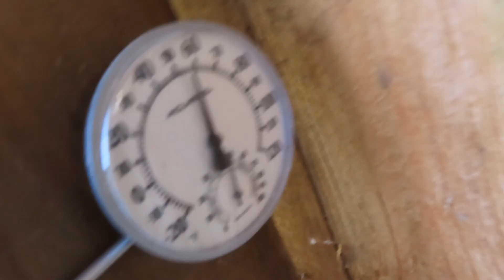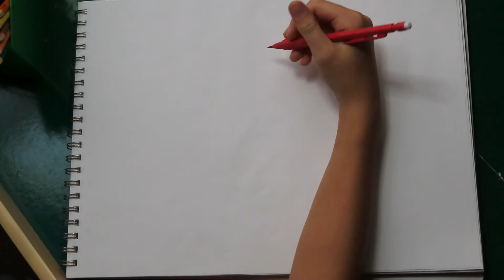My Dad FINALLY Cleaned Out The Chicken Run!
My dad finally got to cleaning out ALL of the weeds in the chicken run and oh my gosh was there a LOT of weeds.